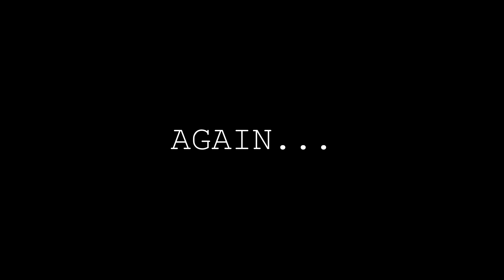Black Ops 2 came out 9 YEARS AGO...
BO2 is really 9 years old... i remember the good old days!

Hope you all enjoy this black ops 2 highlight video filled with trickshots and sniper clips! Man, I love this game! 9 years ago it came out and i still enjoy it!

black ops 2 best bo2 trickshot clips ever trickshotting montage call of duty cod blackops2 my best clip ever black ops 2 clip one in million this black ops 2 trickshot will never be hit ever again mw2 modern warfare 2 faze zeimzy faze zeimzeys faze rain faze adapt faze clan red mjd faze mjd faze linkzy collateral trickshot collat shot faze rug faze objay faze blaziken carrier turbine red myol dare joltz across map black ops 2 trickshot obey red soar faze dare texzl best class setup bo2 saw rehz triple collat spawnshot 1800 suicide 3 piece yemen 1440 obey humid turbine obey alliance infinite 2 l7 dasher synergy cree boatbang nostalgic nostalgia black ops 2 trickshotting days if you miss bo2 trickshotting watch this miss black ops 2 this bo2 video will come up in your recommended 1 trickshot on every bo2 black ops 2 map game ever made nostalgic black ops 2  years ago...